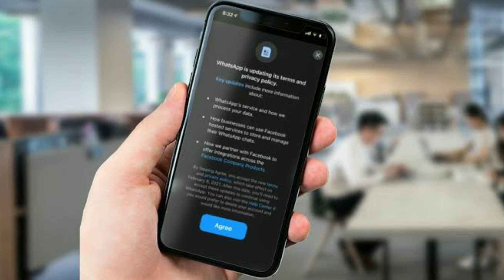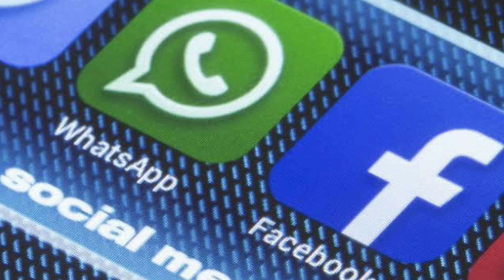Why You Need To Say Bye Bye to WhatsApp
Details will be posted soon